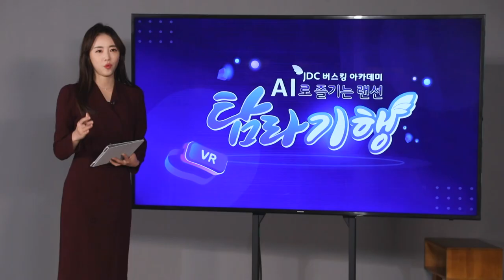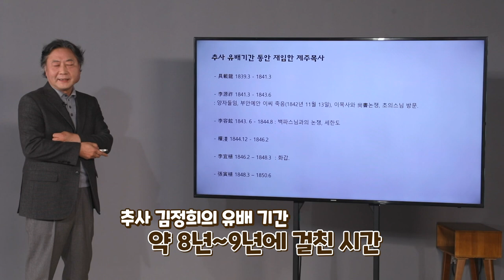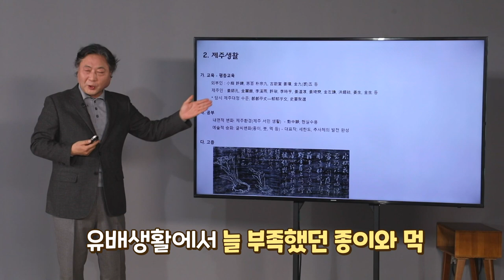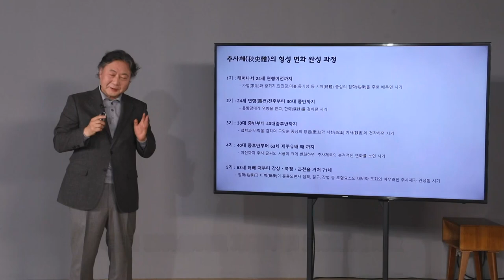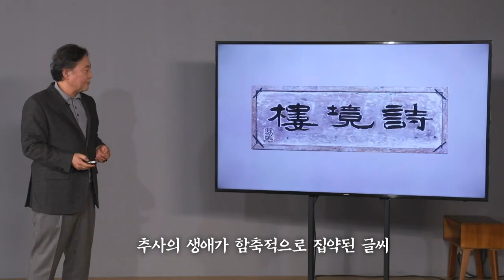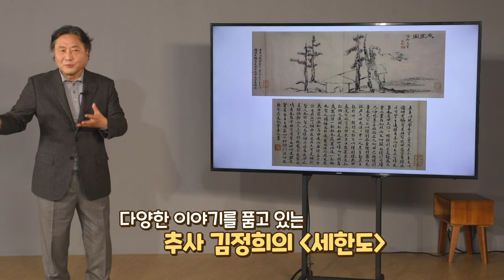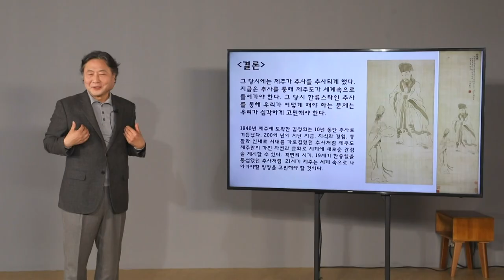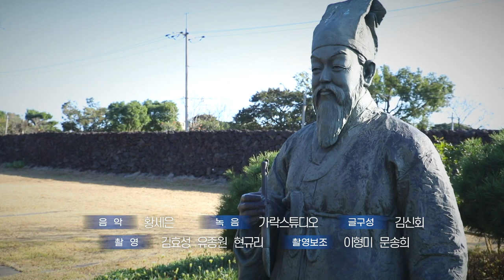[2021JDC버스킹아카데미 탐라기행] 3편. 추사 그리고 제주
선비의 절조와 유배 중인 자신의 처지를 표현한 세한도,
일반적이고 평범한 아름다움의 틀을 깬 추사체
추사 김정희의 제주에서의 삶을 만나봅니다.

가상현실 VR로 제주 곳곳을 누비며 전문가들의 강연을 듣고
제주의 자연, 역사, 문화의 현장을 생생하게 만나봅니다.